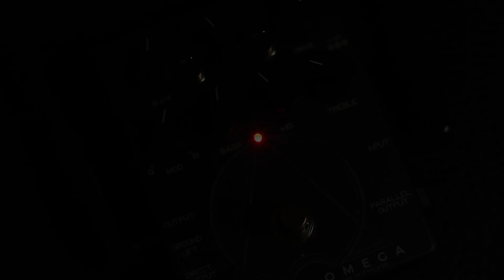Darkglass Electronics ALPHA OMEGA - BASS Demo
The Darkglass Electronics Alpha Omega pedal was designed in conjunction with Jon Stockman of Karnivool. It features two distinct distortion circuits: Alpha and Omega which can be selected or blended together. It has an array of bass overdrive and distortion tones coupled with a full 3 band active EQ, clean blend, level, gain, bite, and growl switch. Also has a DI output. Amazingly brutal.

The Basses:
- MTD Michael Tobias Design 435 American maple burl top on poplar body, wenge neck and fretboard. Active Bartolini pickups and preamp.
- Modulus Quantum 4, graphite neck, Bartolini pickups and preamp.
- Fender USA Jazz 62 Reissue with John East Retro J preamp and Bartolini pickups. Only used in passive mode.

The Amp:
Mesa Boogie Carbine M9 into a RoadReady 6x10 cab.

Speaker was mic'd with an AKG D112.  There is no DI signal on this one.
NO eq, audio controls, or compression were added.

\m/